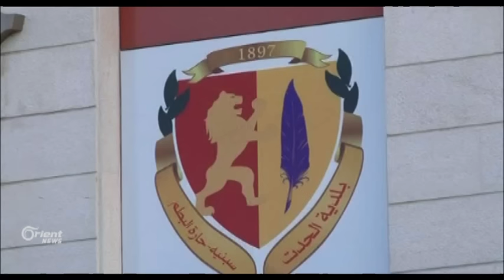إغلاق محلات تجارية للاجئين السوريين في لبنان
أقدمت شرطة بلدية منطقة الحدث في العاصمة اللبنانية بيروت على إغلاق المحلات التجارية التي افتتحها لاجئون سوريون وعشرات محالات الخضار والفاكهة التي رفض مشغلوها توظيف لبنانيين بدل العاملين السوريين

وكانت بلدية الحدث أول من نفذ قرار وزير العمل / محمد كبارة الذي يقضي بحصر الوظائف باللبنانيين فقط دون سواهم.

مايا هاشم – مراسلة اورينت نيوز – لبنان